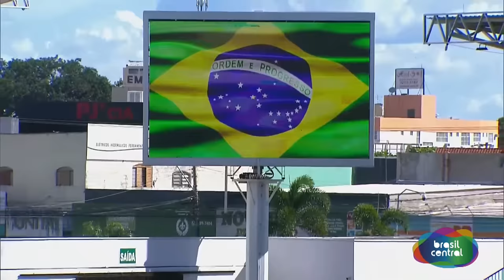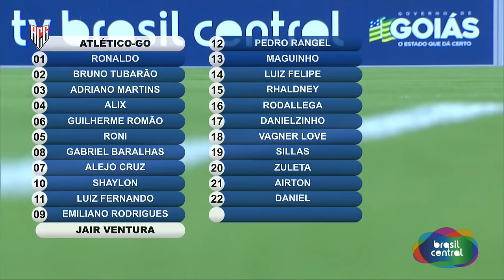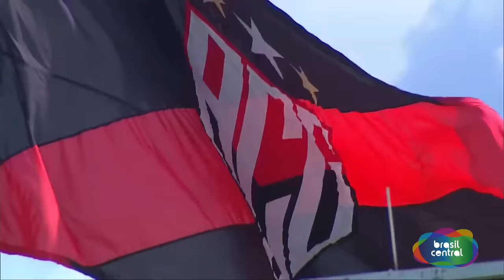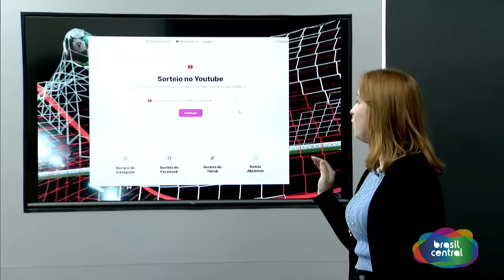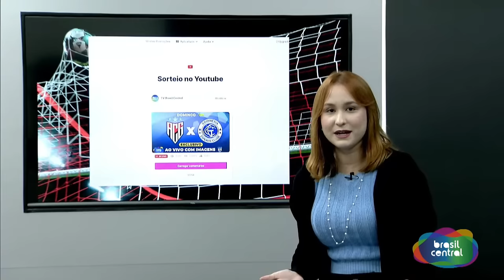ATLÉTICO GOIANIENSE X GOIANÉSIA | GOIANÃO 2024 É NA TV BRASIL CENTRAL AO VIVO E COM IMAGENS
ATLÉTICO GO VS. GOIANÉSIA  AO VIVO NA TBC
GOIANÃO 2024 -AO VIVO E COM IMAGENS
24/02/2024
AO VIVO

Prepare-se para mais um embate emocionante pelo Campeonato Goiano de Futebol 2024. O jogo será transmitido ao vivo pela TV Brasil Central, TV Alego, aplicativo Deputados Aqui e canal do YouTube da TBC, a partir das 16h. Antes da partida, às 15h, o pré-jogo com Thaís Freitas e comentaristas vai esquentar os ânimos, trazendo todas as informações e expectativas para esse clássico imperdível. Durante a transmissão, os torcedores podem participar e concorrer ao sorteio de camisas das equipes enviando mensagens pelo YouTube. Após o jogo, não perca o programa pós-jogo, com análises e destaques da partida. Não fique fora dessa emoção! A TBC é sua casa para o Goianão 2024, sendo a emissora oficial do campeonato em parceria com a Federação Goiana de Futebol (FGF).